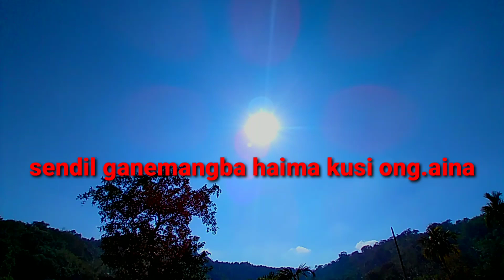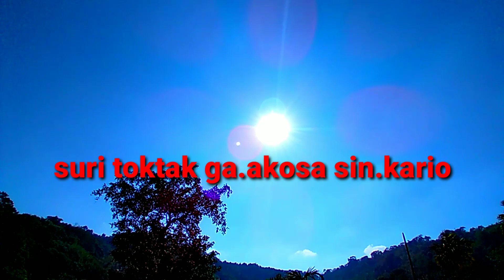Christmas Song 2025||Ong.katbabo Ripengrang Da.al Attamo||Official full video||Tengsal sangma.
Singer Tengsal k Sangma
Music arrangement Lucheng rangsha
Ia gitko Permission gri upload ka.panabe mitelbea.